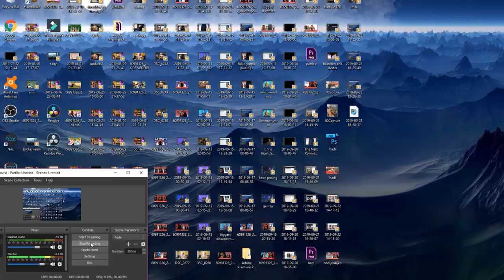When A MENS OPEN Bodybuilder Hit's A Vacuum On Stage